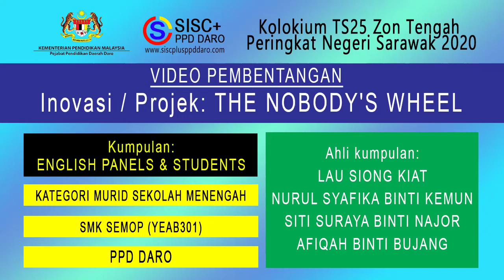THE NOBODY'S WHEEL - ENGLISH PANELS & STUDENTS (SMK SEMOP)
Video Pembentangan Projek / Inovasi
Kolokium TS25 Zon Tengah Peringkat Negeri Sarawak Tahun 2020

Tajuk: THE NOBODY'S WHEEL
Kategori: MURID SEKOLAH RENDAH
Sekolah: SMK SEMOP (PPD Daro)
Kumpulan: ENGLISH PANELS & STUDENTS
Ahli kumpulan:
1.LAU SIONG KIAT
2.NURUL SYAFIKA BINTI KEMUN
3.SITI SURAYA BINTI NAJOR
4.AFIQAH BINTI BUJANG

Terima kasih

Kolokium TS25 Zon Tengah Peringkat Negeri Sarawak
Tema: "PBL Pencetus Revolusi Industri 4.0"
Anjuran:
1. Sektor Pengurusan Sekolah PPD Daro
2. Rakan ELIT SISC+ PPD Daro
3. Sekolah Kebangsaan Hijrah Badong, Daro
1. Jabatan Pendidikan Negeri Sarawak
2. Kementerian Pendidikan, Sains dan Penyelidikan Teknologi Sarawak

Channel Youtube bagi apa jua aktiviti dan perkongsian daripada SISC+ PPD Daro. Perkongsian amalan terbaik dalam pengajaran, bimbingan, petua dan teknik bagi meningkatkan lagi kualiti guru. Disamping itu, kecemerlangan akademik juga menjadi fokus dalam kemenjadian murid.